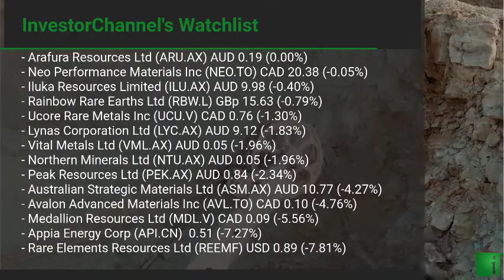InvestorChannel's Rare Earths Watchlist Update for Wednesday, December, 15, 2021, 16:00 EST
Watchlist Companies:
- Energy Fuels Inc (UUUU) USD 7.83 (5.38%)\n- Hastings Technology Metals Corp (HAS.AX) AUD 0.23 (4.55%)\n- MP Materials Inc (MP) USD 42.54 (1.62%)\n- Leading Edge Materials Corp (LEM.V) CAD 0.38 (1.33%)\n- Texas Mineral Resources Corp (TMRC) USD 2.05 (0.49%)\n- Search Minerals Inc (SMY.V) CAD 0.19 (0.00%)\n- Arafura Resources Ltd (ARU.AX) AUD 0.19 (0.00%)\n- Neo Performance Materials Inc (NEO.TO) CAD 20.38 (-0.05%)\n- Iluka Resources Limited (ILU.AX) AUD 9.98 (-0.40%)\n- Rainbow Rare Earths Ltd (RBW.L) GBp 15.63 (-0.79%)\n- Ucore Rare Metals Inc (UCU.V) CAD 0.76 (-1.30%)\n- Lynas Corporation Ltd (LYC.AX) AUD 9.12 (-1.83%)\n- Vital Metals Ltd (VML.AX) AUD 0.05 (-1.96%)\n- Northern Minerals Ltd (NTU.AX) AUD 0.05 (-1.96%)\n- Peak Resources Ltd (PEK.AX) AUD 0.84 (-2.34%)\n- Australian Strategic Materials Ltd (ASM.AX) AUD 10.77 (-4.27%)\n- Avalon Advanced Materials Inc (AVL.TO) CAD 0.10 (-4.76%)\n- Medallion Resources Ltd (MDL.V) CAD 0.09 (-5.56%)\n- Appia Energy Corp (API.CN)  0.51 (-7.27%)\n- Rare Elements Resources Ltd (REEMF) USD 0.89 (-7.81%)\n